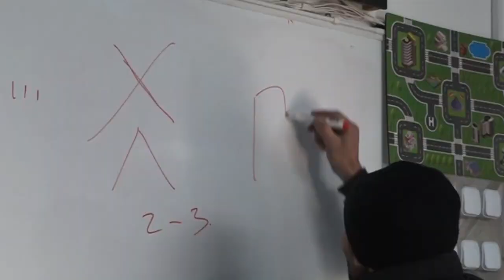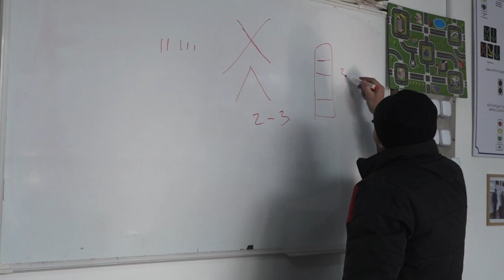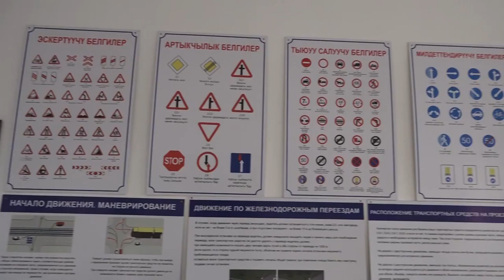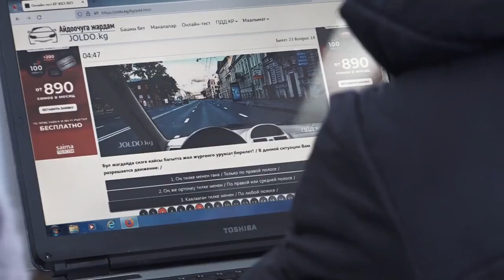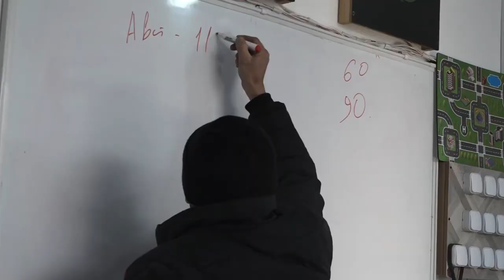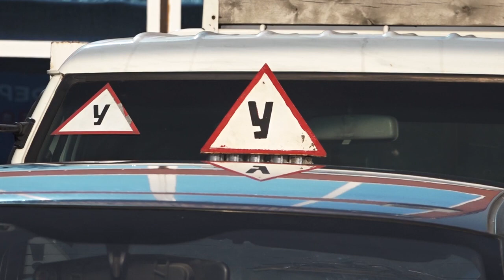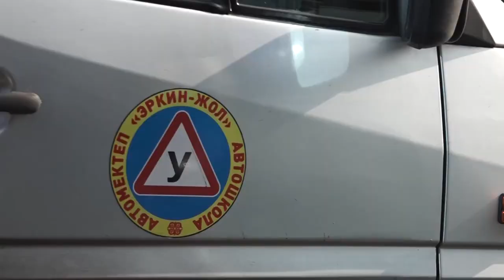Автомектептердин абалы жакшырууда